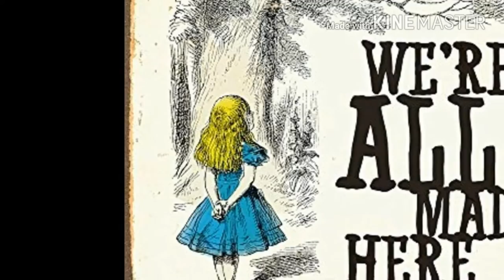Sweet Sugar Pie RAM (Baby)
This is just me fuckin' with three audio tracks on my Mac. Just funnin'. Dig?